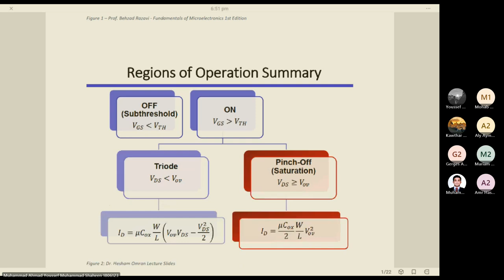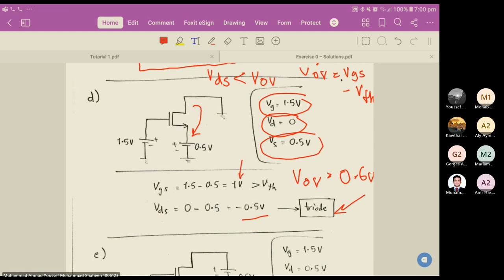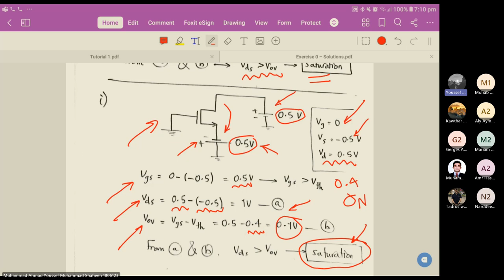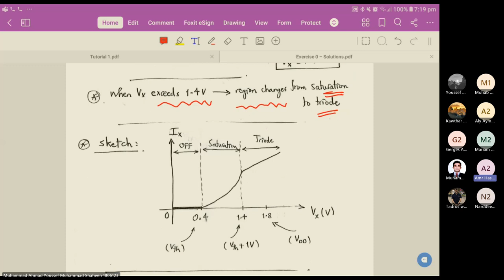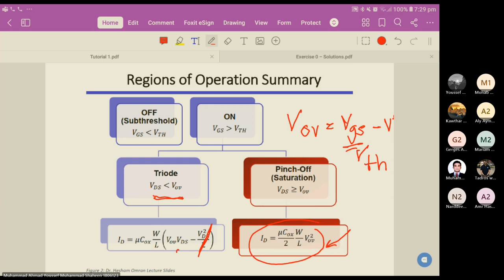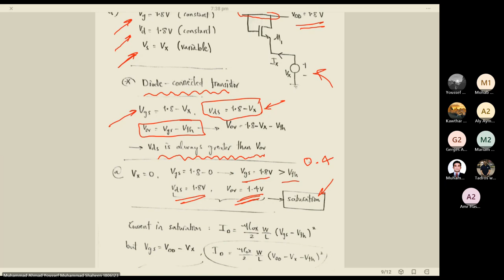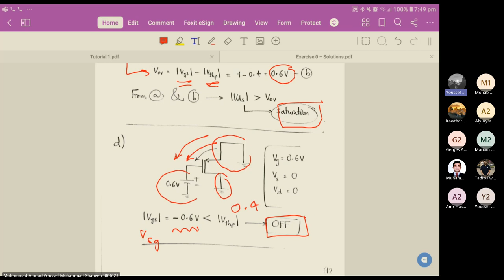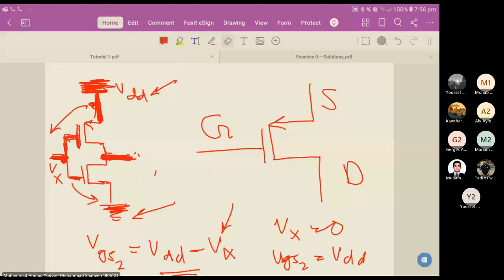ECE212s - Digital Circuits - Fall 2023 - Tutorial 1 - Eng. Muhammad Shaheen